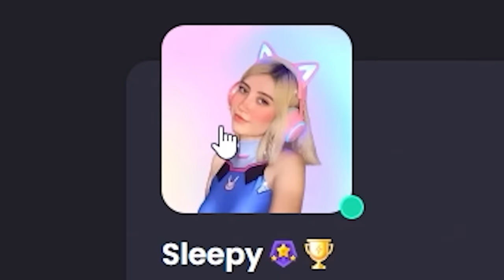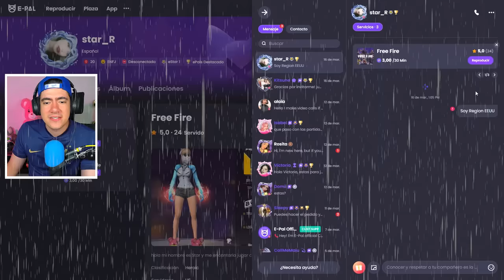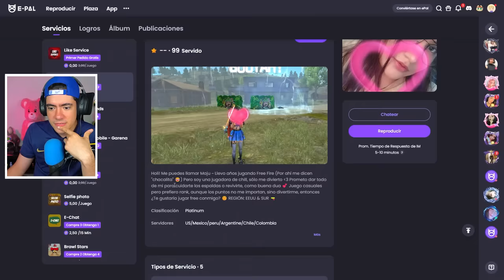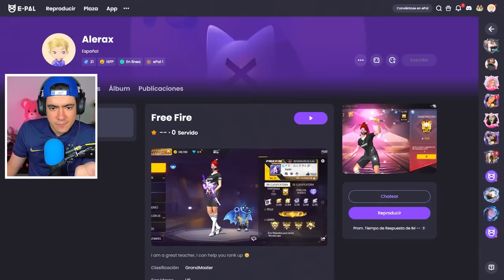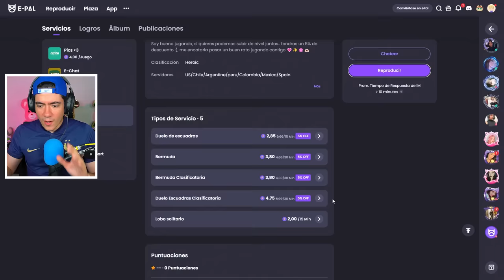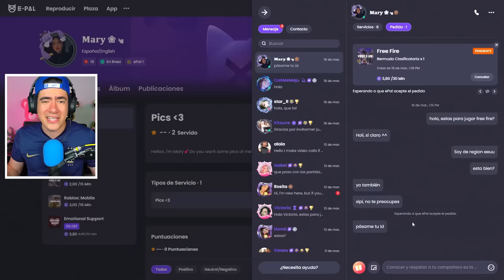CONTRATE UNA CHICA para SUBIR a HEROICO en FREE FIRE !! | TheDonato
SIGUE LA REDES DE LOS CHAMOS FC !!